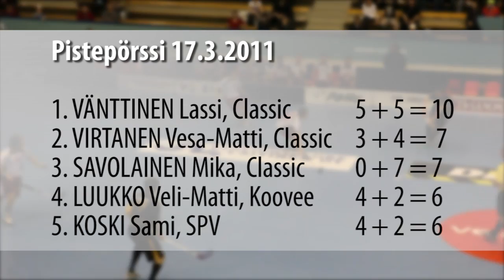Salibandyliigan pudotuspelien viikkoraportti 17.3.2011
Osa 1: Salibandyliigan pudotuspelien viikkoraportissa seurataan kevään 2011 pudotuspelien etenemistä. Kerran viikossa julkaistavan ohjelman ensimmäisessä osassa ovat tapetilla mm. puolivälierien käänteet ja haastattelussa on SPV:n Tommy Koponen ja Petri Manninen.

Toimittaja: Timo Mäkynen
Kuvaus ja leikkaus: Mikko Hyvärinen